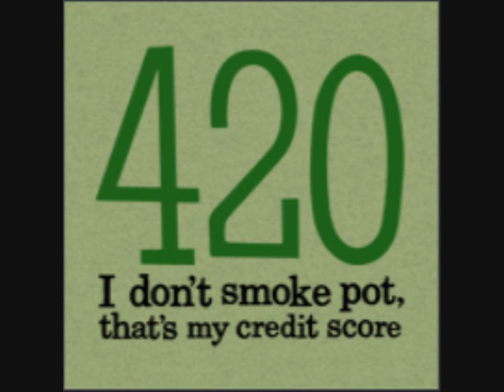DEAD OR ALLIVE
ROUGH DRAFT W/ANTHONY..GOOD START